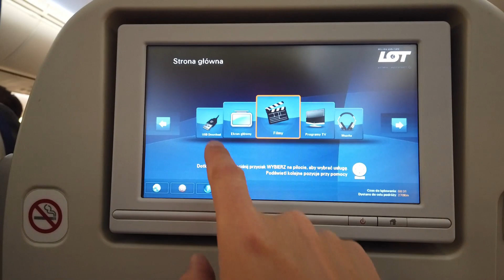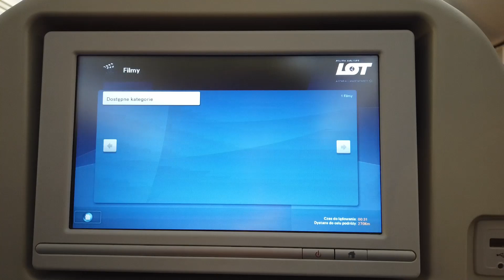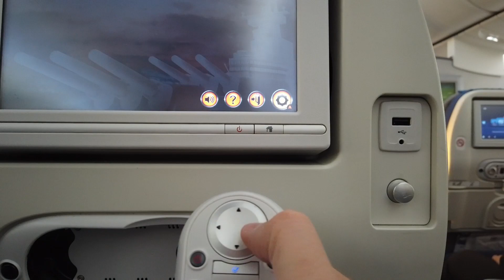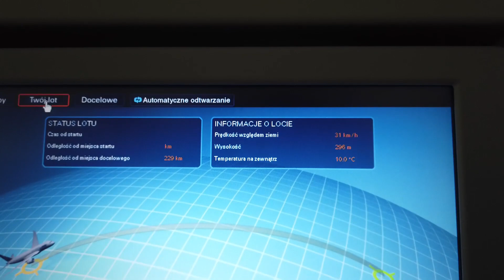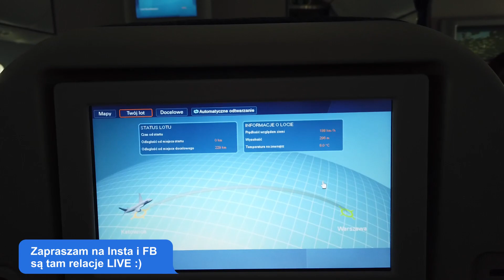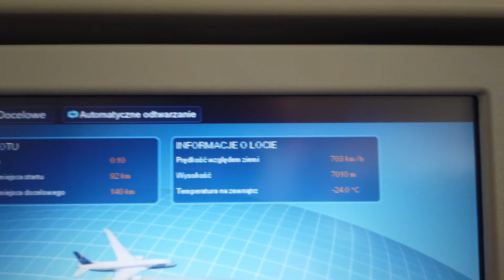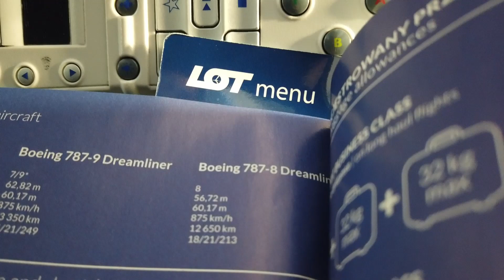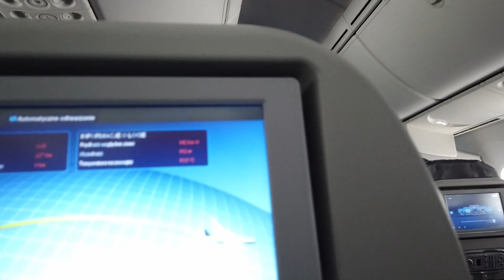Dreamliner na trasie Katowice (KTW)-Warszawa (WAW) | Trip report | Boeing 787-8 | SP-LRH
Numer rejsu: LO 3882
Przewoźnik: LOT Polish AIrlines
Samolot: Boeing 787-800 (SP-LRH)
Trasa: Katowice Airport (KTW) - Lotnisko Chopina Warszawa (WAW)
Rozkładowy czas lotu:1:10 h
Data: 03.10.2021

W tym filmie lecę szerokokadłubowym samolotem Boeing 787-8 Dreamliner na trasie z Katowice Airport (KTW) do Lotniska Chopina (WAW) w Warszawie. Taka gratka nie zdarza się często. Tym razie mam miejsce w środku. Podczas lotu odwiedzam miejsca w Economy Premium oraz Biznes Klasę.

To przebazowanie samolotu, który z Katowice Airport wykonywał dalekodystansowe loty czarterowe.

Katowice Airport, Lotnisko w Pyrzowicach, Lotnisko Chopina, Warsaw Airport, LOT, PLL LOT,  Polskie Linie Lotnicze LOT.